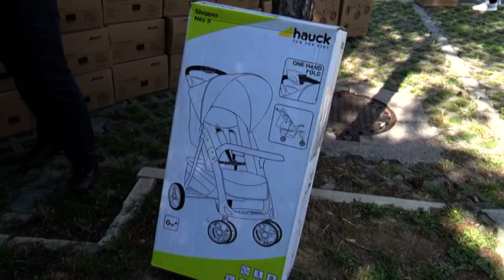Opština Palilula podelila 130 bebi kolica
Opština Palilula podelila je 130 bebi kolica roditeljima svih novorođenih beba sa te opštine. Prvi čovek Palilule Aleksandar Jovičić kaže da je cilj takvih akcija povećanje nataliteta i olakšanje u kućnom budžetu svih novopečenih roditelja. On najavljuje i besplatne predstave na otvorenom.